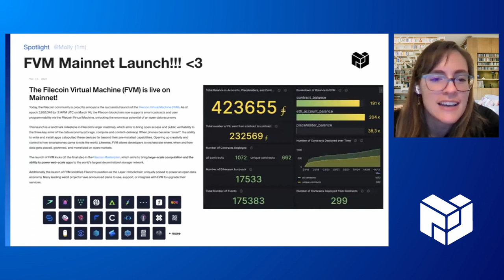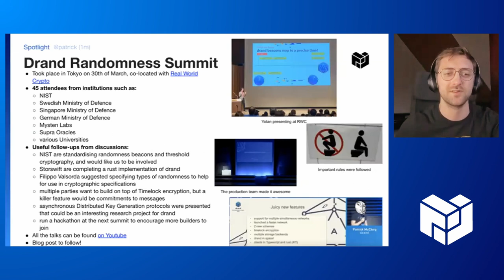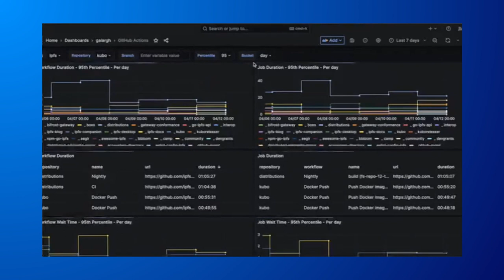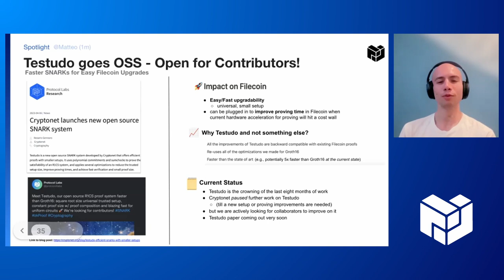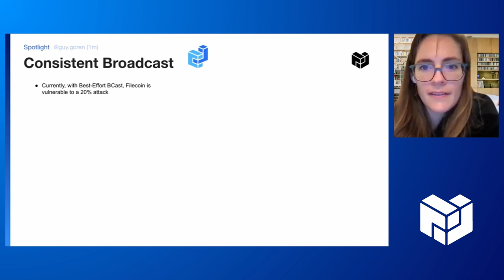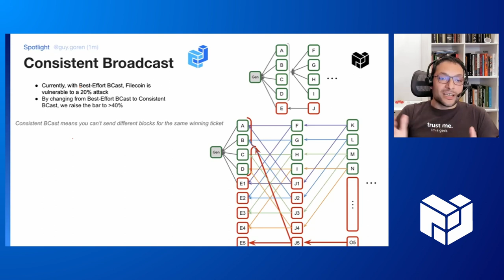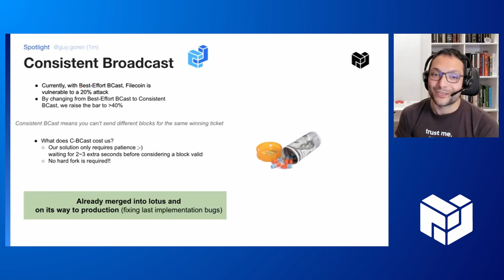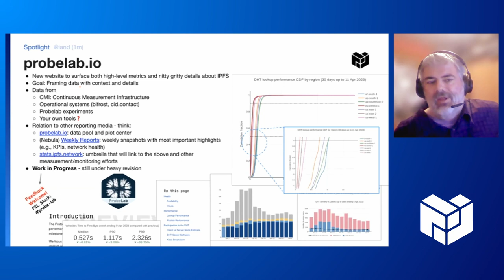PL EngRes All Hands April 2023 - Spotlights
SPOTLIGHTS
00:10 - FVM Mainnet Launch!

00:48 - Drand Randomness Summit

02:20 - GitHub Actions Monitoring by IPDX

04:00 - Testudo goes OSS

05:35 - Getting Started with IPC

06:40 - Consistent Broadcast

08:25 - Probelab.io